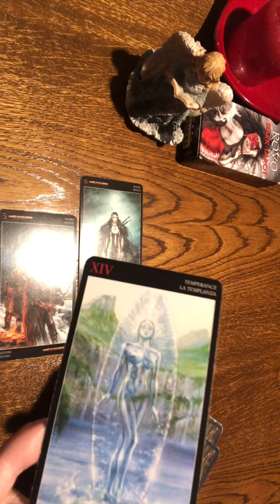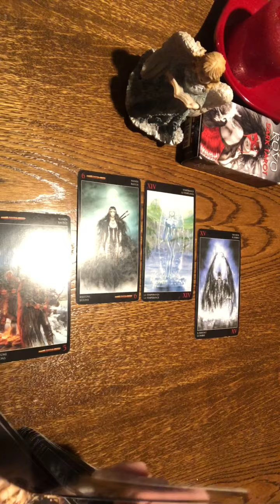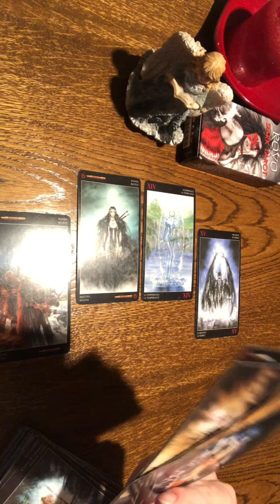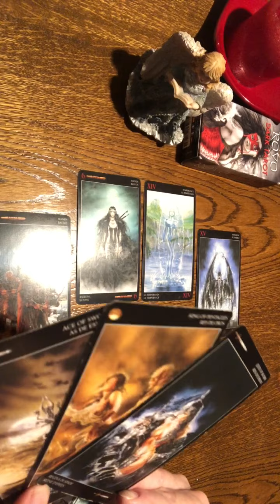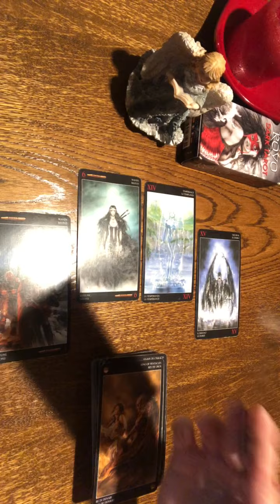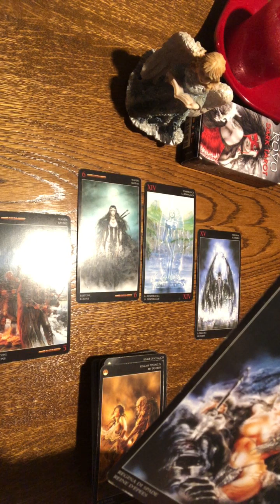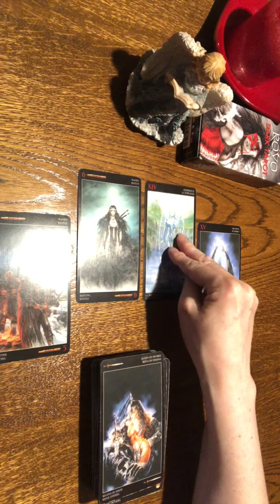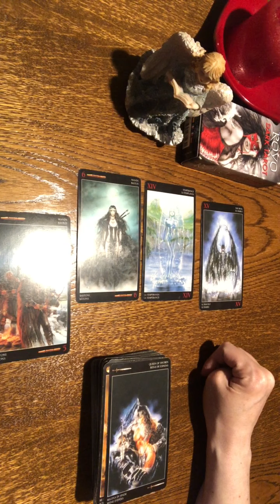Koziorożec Capricorn Love Miłość Uczucia Czerwiec 2023 Tarot Horoskop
Z doświadczenia i wykształcenia jestem m.in.: mgr psychologii zarządzania, ekonomistą, doradcą personalnym i zawodowym z wyróżnieniem pracy magisterskiej  numerologii, astrologii i grafologii jako niekonwencjonalnych metod rekrutacji i selekcji. W wieloletnim doświadczeniu łączę psychologię z duchowością i wiedzę z intuicją.

Zapraszam Was do zakładki "Informacje" na moim kanale.